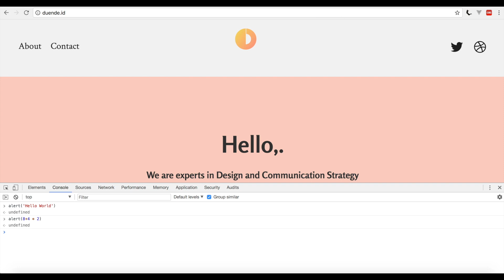Javascript Basic - Berhitung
Pada video kali ini saya menjelaskan bagaimana memanfaatkan javascript sebagai kalkulator sederhana